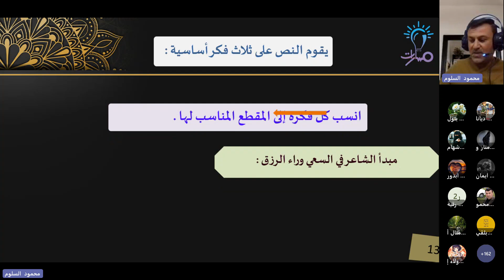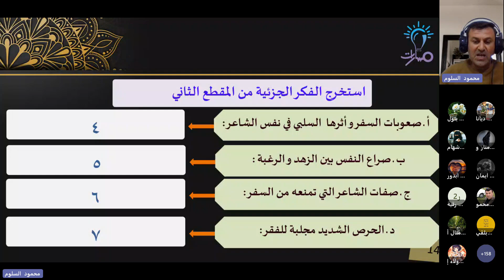القراءة والمهارات اللغوية | قصيدة الغايات بعد المذاهب | اللغة العربية الثالث الثانوي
شرح فقرة القراءة والمهارات اللغوية من درس قصيدة الغايات بعد المذاهب في كتاب اللغة العربية للصف الثالث الثانوي - منهاج شمال غرب سوريا